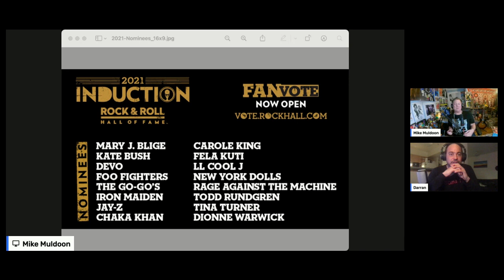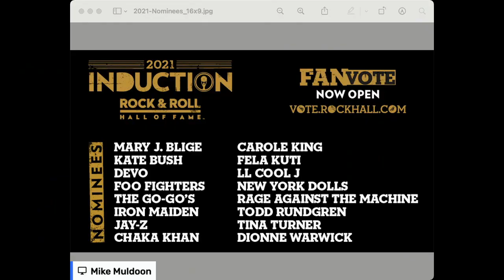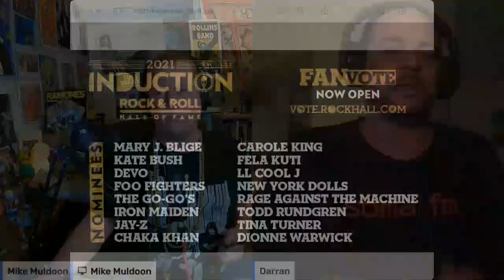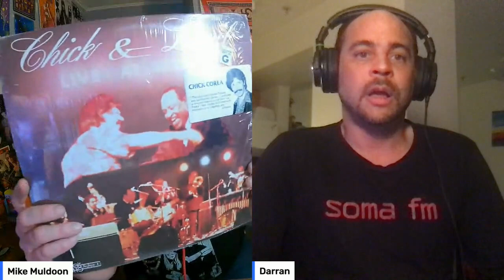Dooner’s World – Season 2 Premiere! Guest – Darran Bruce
Dooner’s World – Season 2 Premiere!

Guest – Darran Bruce

Topics:

Growing up in Seattle and the Grunge influence

Beastie Boys Licensed to Ill album and Tour – Darran saw it!

Paul’s Boutique Critique and More Beastie Love

The DJ Sessions history

Avian Invasion

Lindsey Stirling and Mako (Macco?) How do you say it?

Darran and Mike pick their Rock and Roll Hall of Fame nominees for 2021

The Beatles February 9, 1964

RIP Chick Corea